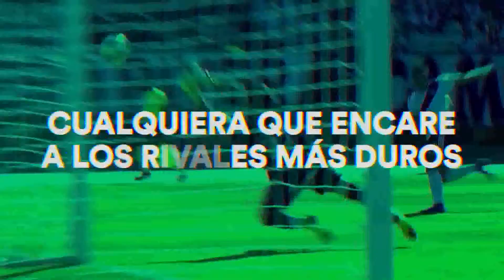TNT Sports Latinoamérica - ¡Vuelve la Superliga! (Julio 2019)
Gentileza: TNT Sports Latinoamérica.

Promo emitido en Junio del 2019.

¡En julio vuelve el fútbol argentino! ¡En julio vuelve la Superliga! y no te pierdas ningún partido.